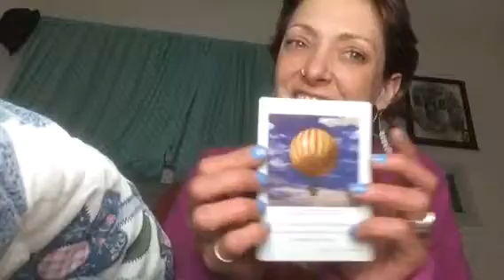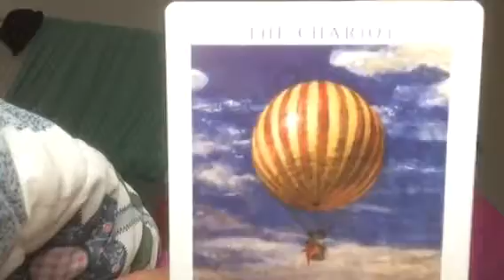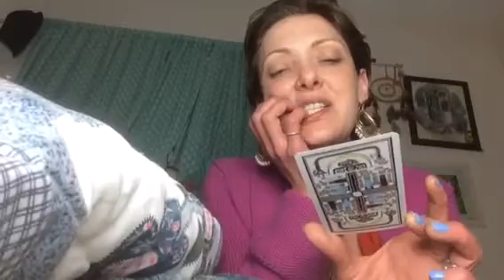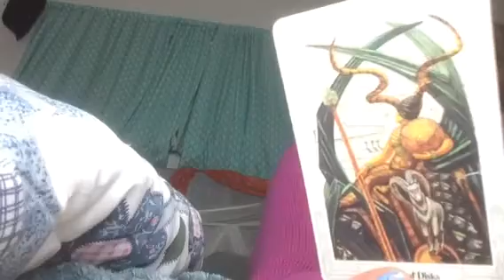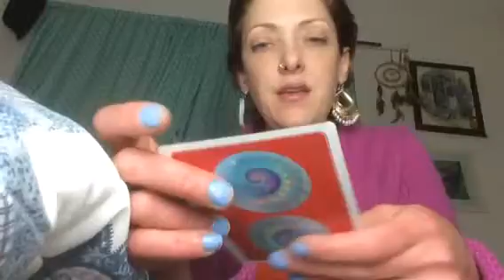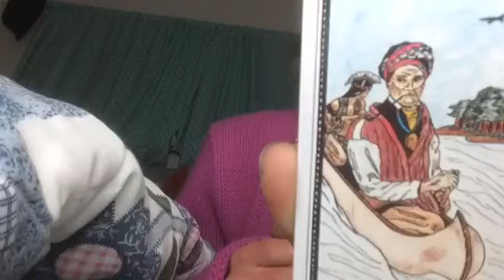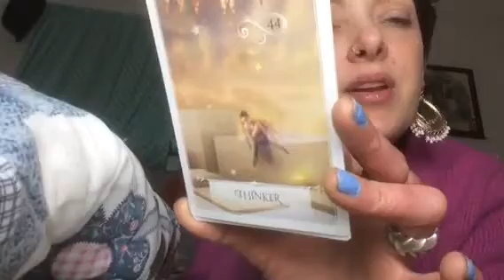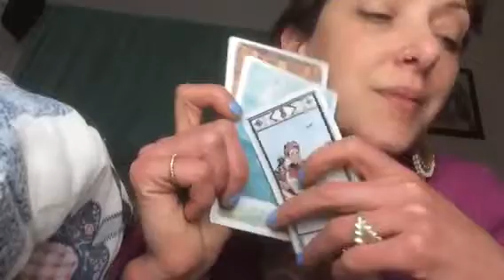Libra weekly free psychic tarot oracle reading. April 27 - May 4 2016